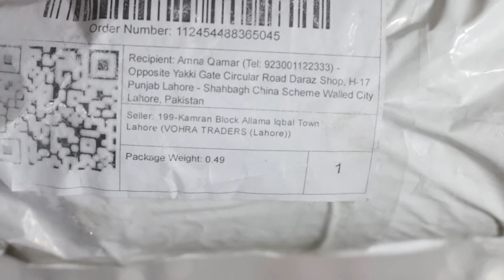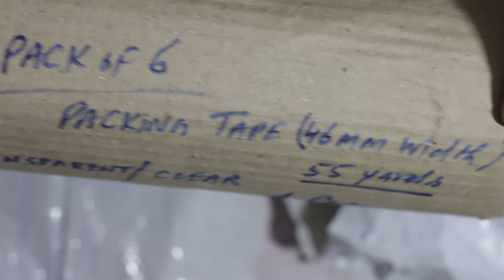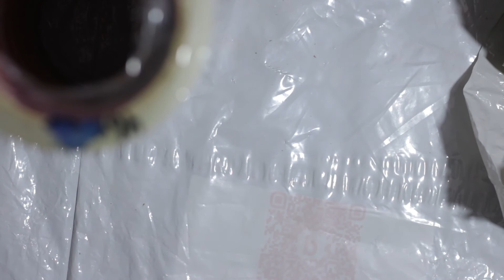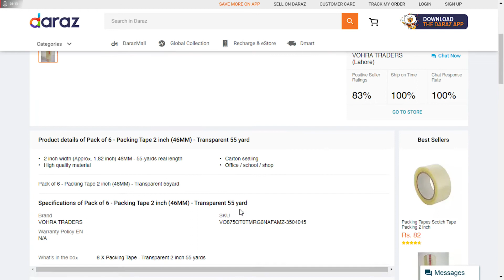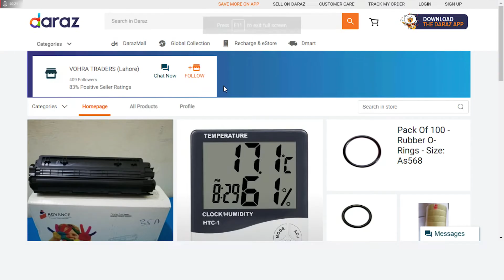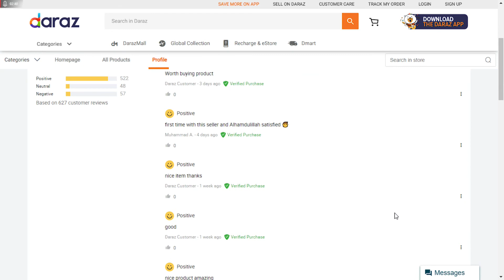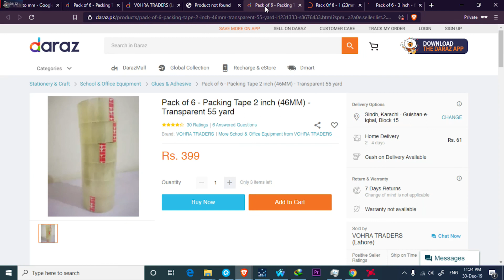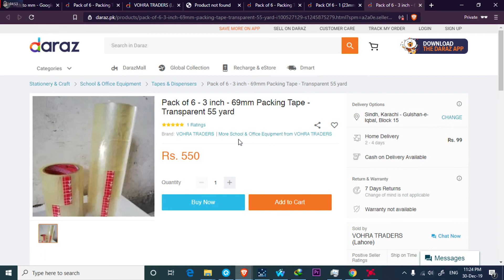Packing Tape 2 inch from VOHRA TRADERS (Lahore) daraz.pk - Unboxing and Review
In this video i am unboxing the 2 inch Packing Transparent Tape purchased from Daraz from the seller VOHRA TRADERS (Lahore).

Value for Money : 4 / 5
Price : 4/5
Ship on Time : Yes
Recommended for Home Use : Yes
Recommended for Shop/Selling : Yes